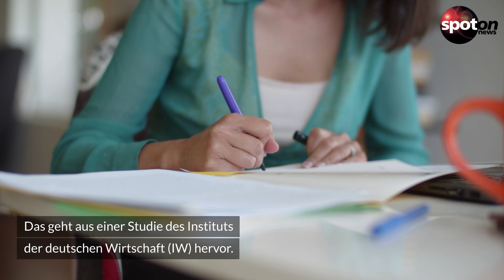Fachkräftemangel auf Rekordniveau: So viele Profis fehlen Deutschland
Der Mangel an Fachkräften hat sich 2022 weiter verschärft. In diesen Bereichen ist die Lage besonders dramatisch.